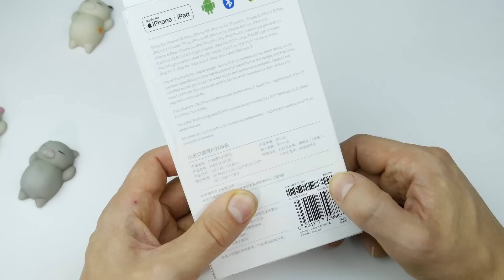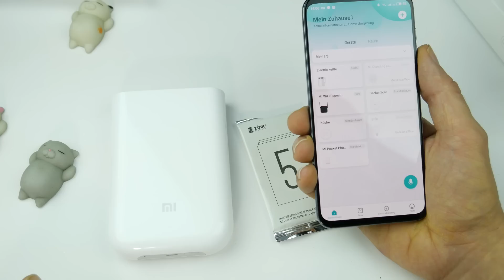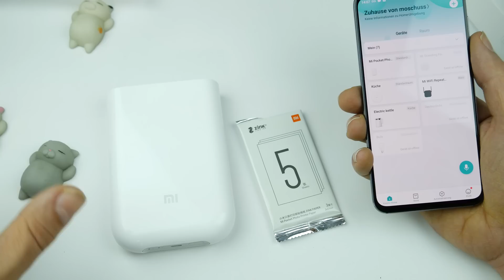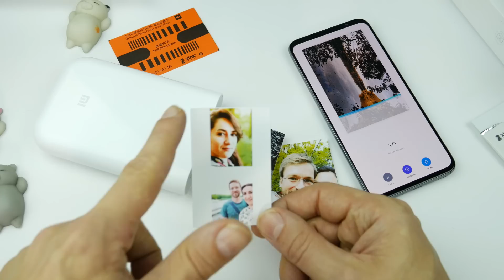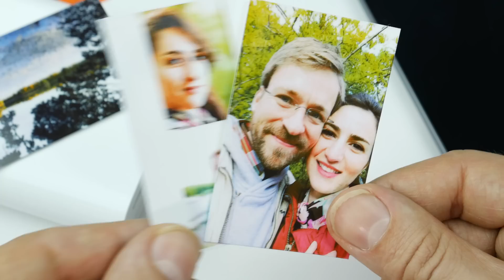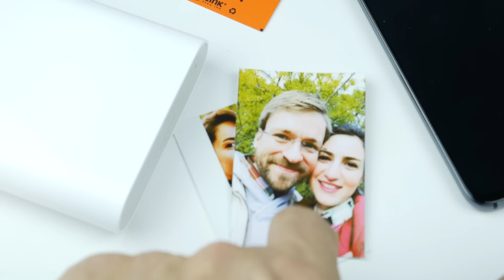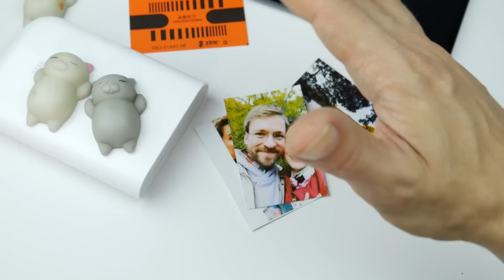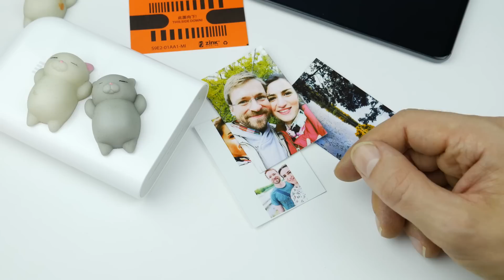XIAOMI Pocket Printer - Mini Drucker ohne Tinte - aber mit Farbe (ဖ ͜ စ) - Moschuss.de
Bei Banggood:

Fotopapier bestellen:
Bei Gearbest:

Bei Banggood:

Am besten zollfrei  mit der Versandart 'EU Priority Line' (Gearbest) bestellen oder 'Priority Direct Mail' (Banggood)

Mein Equipment:
Kamera: